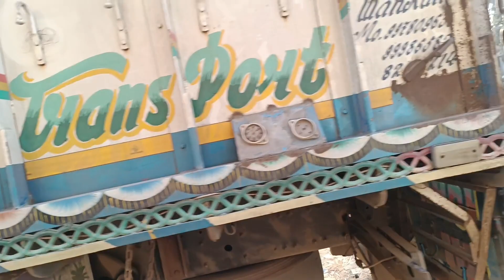//😍UNLOADING COMPLETE सम्बलपुर 😍// TRUCK 🚛 VLOGS //😀GUJRAT--ORRISA ❤️@vktruckvlog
😍HELLO GUYS KEEP SPOTTING😍
NAME:-JAMBUKUYA VIPUL
STATE:-GUJRAT
DIS:-SURENDRANAGAR
AGE:-22
MOBILE:-RENO 8 PRO